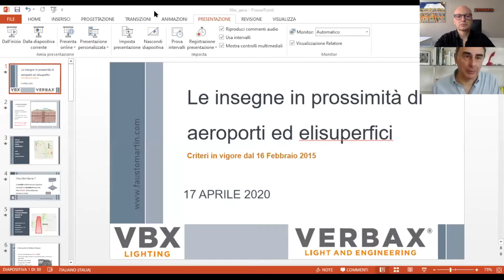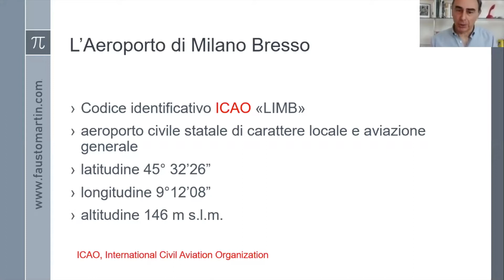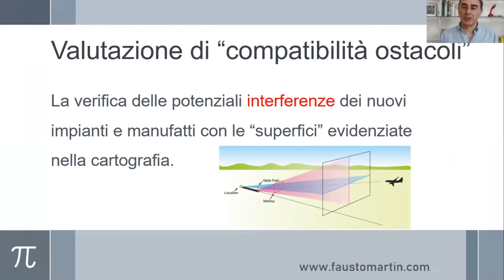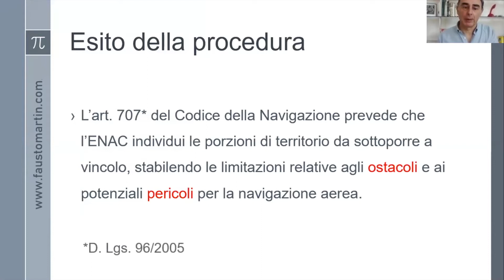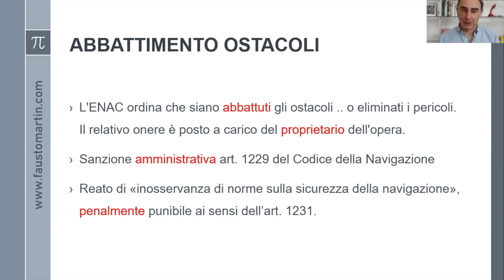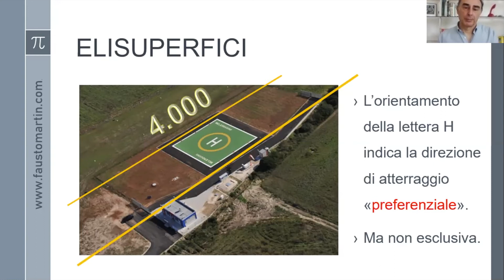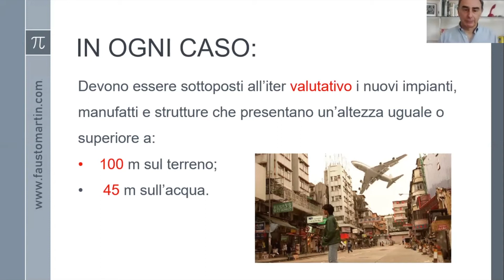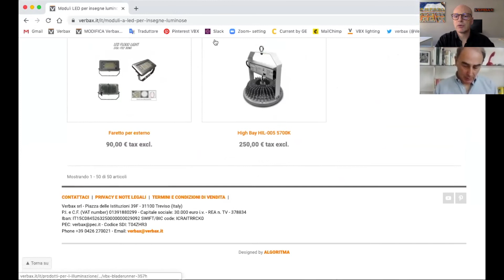Ing. Fausto Martin:installazione delle insegne luminose in prossimità di aeroporti e elisuperfici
Ing. Fausto Martin illustra le problematiche relative all'installazione delle insegne luminose in prossimità di aeroporti e elisuperfici